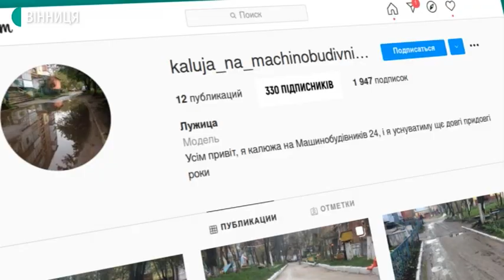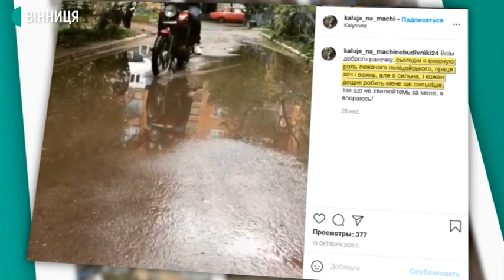Дворова калюжа, що на Вінниччині, "веде" свою сторінку в Instagram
Інстаграм-сторінку для калюжі у дворі створив у Калинівці на Вінниччині  місцевий житель Ярослав Квасниця. Каже, в такий спосіб хоче вирішили проблему з прибудинковою територією, бо щойно дощ чи сніг — вулицю затоплює і ні пройти ні проїхати. Чи достаньо завести інстаграм-сторінку аби вирішити таку проблему — Ірина Хоходра розпитувала.